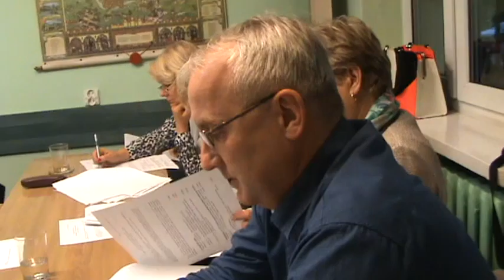RD XVII 26 09 2013 10 Korekta podziału środków na zadania priorytetowe w 2014 roku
Obrady sesji Rady Dzielnicy XVII Wzgórza Krzesławickie z dnia 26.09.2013 r.